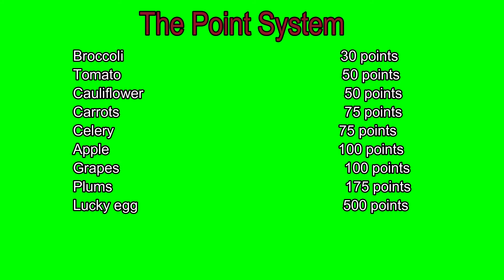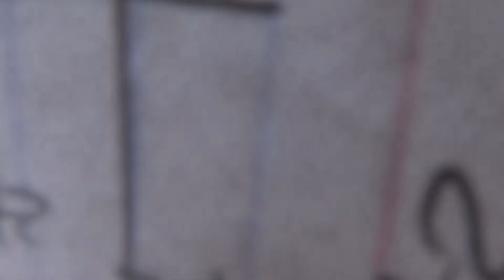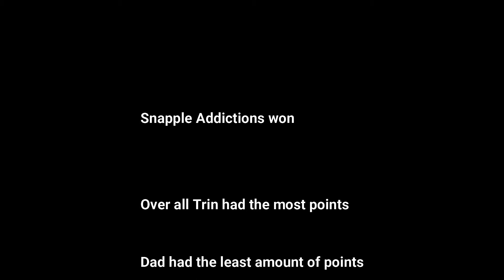Bobbing for fruit and vegetables. The Adventure Challenge book: Floaters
Me, my girlfriend, and my family all Bob for fruit and vegetables. we got the idea from a book called: The Adventure Challenge: family edition.